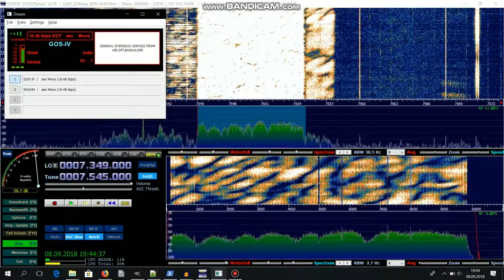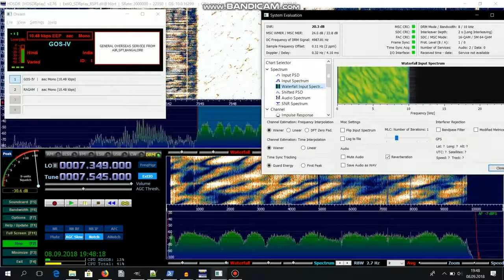[SW][DRM] 7550 kHz - All India Radio, Bengaluru - GOS English sign-on, Sep 8 2018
Reception of a DRM signal from All India Radio, Delhi, via transmitter in Bengaluru. The video shows sign-on for their English-language General Overseas Service broadcast at 17:45 UTC.

Most days, All India Radio actually broadcasts in analogue AM on this frequency but they choose to operate it in digital occasionally. And when they do fire it up in DRM, they provide two signals in a single DRM signal. The first channel is in line with the usual AM broadcasts at this time and carries English GOS broadcasts with an exception of Hindi transmissions at 19:45-20:45 UTC. The second channel (not featured in this video) is a relay of Ragaam DTH & online music station programmed by AIR Bengaluru. Both channels are encoded with 10.46 kbit/s in AAC, with no advanced features like spectrum band replication or parametric stereo - hence relatively poor audio quality.

Received on Sep 8, 2018 from 17:42 UTC in NE Poland using an SDRPlay RSP1 and a lengthy random wire antenna.

All India Radio schedule for 7550 kHz, acc. to Aoki/NDXC:
7550 ALL INDIA RADIO 17:45 19:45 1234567 English 500kW 280deg IND Bengaluru
7550 ALL INDIA RADIO 19:45 20:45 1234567  Hindi 500kW 120deg IND Delhi (Khampur)
7550 ALL INDIA RADIO 20:45 22:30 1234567  English 250kW 120deg IND Bengaluru
7550 ALL INDIA RADIO 22:45 00:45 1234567 English 500kW 90deg IND Bengaluru
However, I strongly suspect all broadcasts go out from Bengaluru.